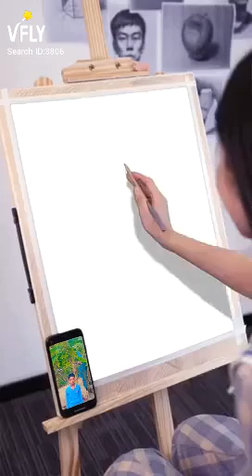July 9, 2022